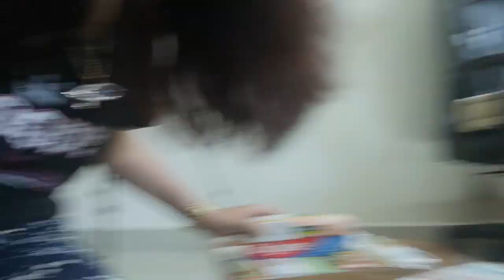Late upload@sharing the blessing